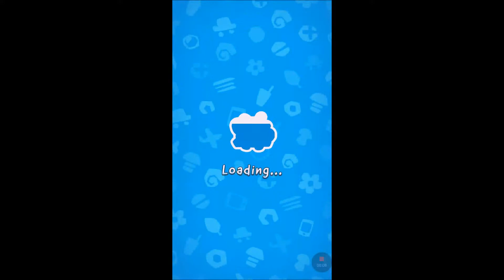Cut The Rope 2 Stage 111 to Stage 115